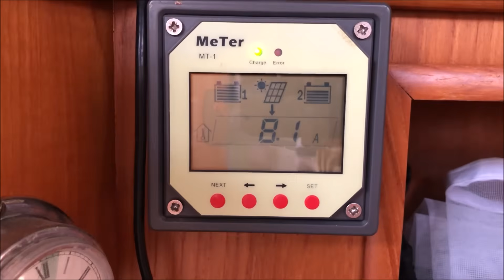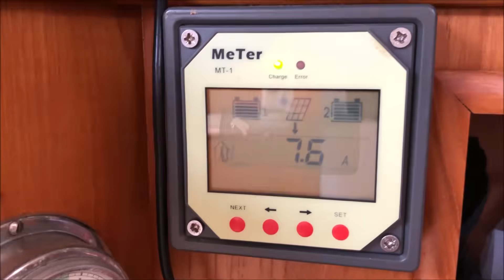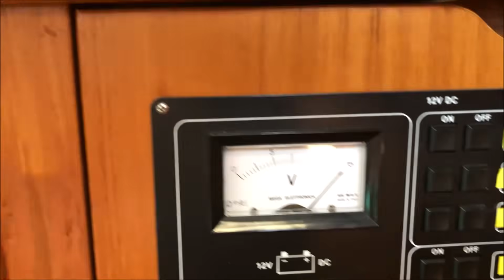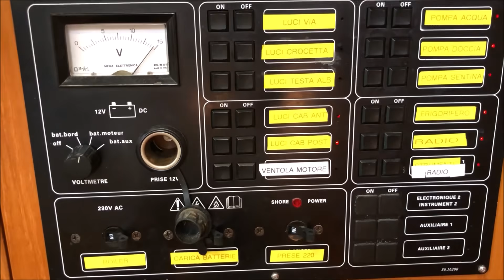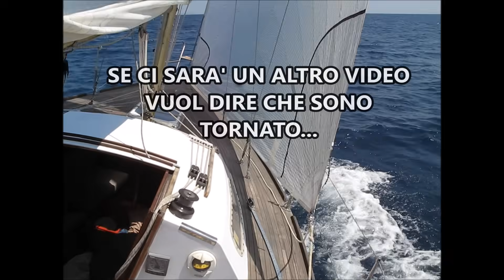ENERGIA FAI DA TE IN BARCA A VELA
Questa serie di video è dedicata a tutti gli amici del canale che vogliono installare sulla propria barca un impianto fotovoltaico che possa alimentare gli strumenti di bordo e tutti gli elettrodomestici presenti sulla barca; dalle pompe di sentina al salpa ancore buona visione.